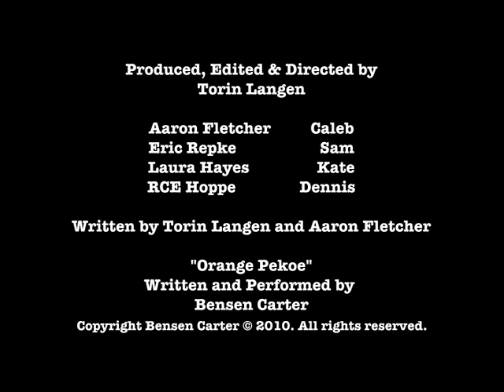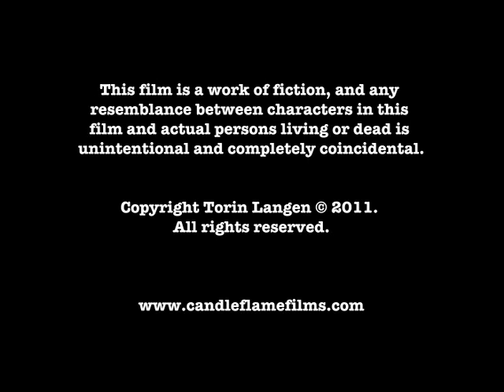Case Study 2: Hide and Seek (2011)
What begins as a typical argument between two best friends spirals into a nightmare, when one is pushed too far, revealing his true, homicidal nature.

Genre: Horror/Thriller

This has been a long time coming.
CS2 was a pain in the ass all the way through production. The tone was set when, after 1 day's shooting, we realized the audio hadn't turned out and we were going to have to reshoot. then, there was a problem with the camera which over-exposed a couple full days' shoots, meaning they too had to be re-shot. Nearly everything took twice as long as it should have, and the entire project was subsequently delayed far later than intended.
After all of the video as shot, I assembled a rough cut (with audio which still had to be over-dubbed), and edited the climactic scene which was used as the teaser trailer. After that, i didn't touch the thing for months, knowing just how frustrating the rest of post-production would be. this was early November of 2010, and I didn't even look at the final scene's footage until i picked it up again in early March of 2011. Since then, most of the audio was re-recorded and edited in, an extremely difficult and frustrating process given the amateur video editing software which i have access to. Editing was almost as frustrating as the shooting aspect, but i'd rather not get into that...
However, with all things considered, I am very happy with how the final product turned out! It's rough around the edges, but it's still something which I'm proud of. but thank god that it's finished...
Thanks to everyone involved for being so patient through thick and thin! Thanks to Aaron Fletcher, Eric Repke, Laura Hayes, and RCE Hoppe for all of your dedication, and to everyone who coaxed me on to finish this thing. Thank you for doing so, because I'm so happy it's finished!
-Torin